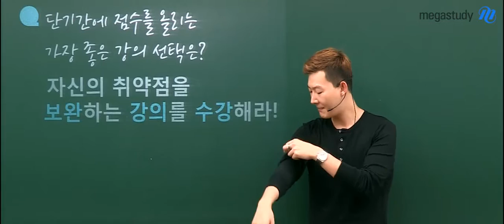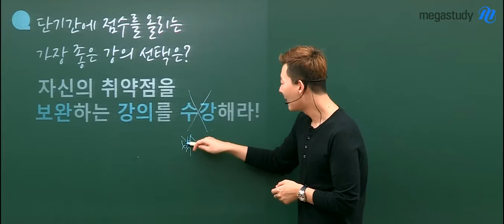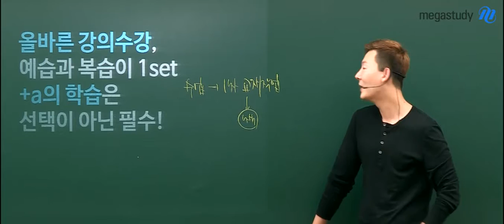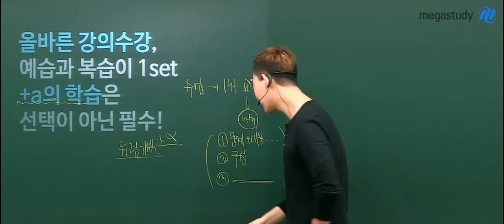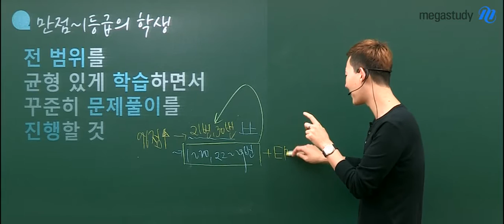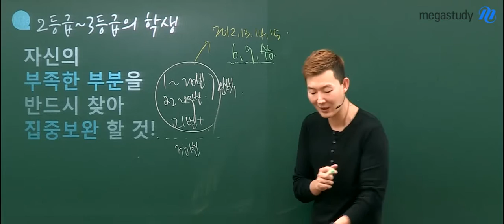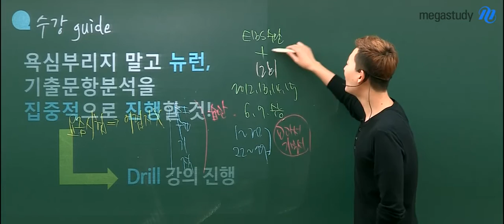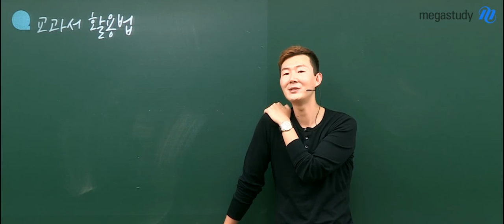[메가스터디] 수학 현우진 "여름방학 수학 B형 수강 가이드"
메가스터디 수학 현우진 선생님의 솔루션! 여름방학, 단기간에 점수를 올리는 가장 좋은 강의 선택은? 자신의 취약점은 보완하는 강의를 수강하세요! 올바른 강의 수강, 예습과 복습이 1 Set, +α는 선택이 아닌 필수입니다! - 합격불변의 법칙 메가스터디